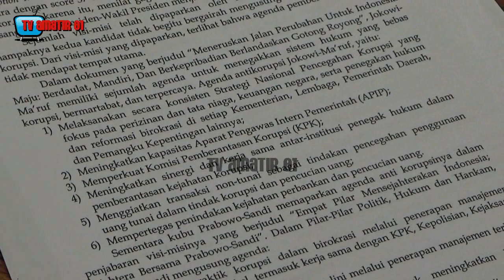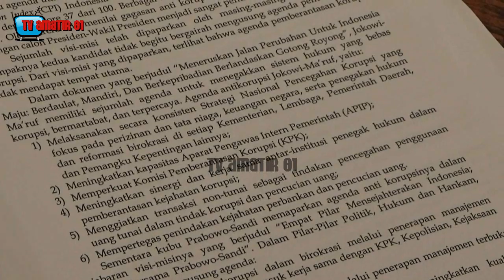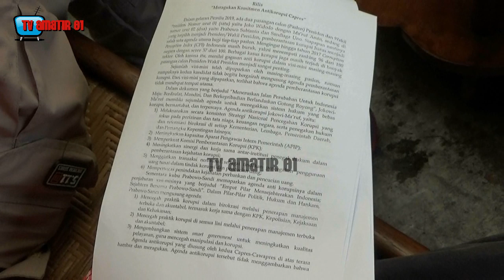PUKAT UGM ; AGENDA ANTI KORUPSI DUA PASLON JOKOWI DAN PRABOWO SUBIANTO MINIM DAN HAMBAR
Di hari peringatan Anti Korupsi se Dunia, Pusat Kajian Anti Korupsi (PUKAT) Fakultas Hukum Universitas Gadjah Mada, merilis sejumlah fakta yang ditemui tentang upaya pemberantasan korupsi di indonesia

Kali ini, Pukat UGM mengkritisi mengenai Visi dan Misi dua pasangan calon Capres dan Cawapres yang dinilai minim dan hambar membahas agenda pemberantasan korupsi.